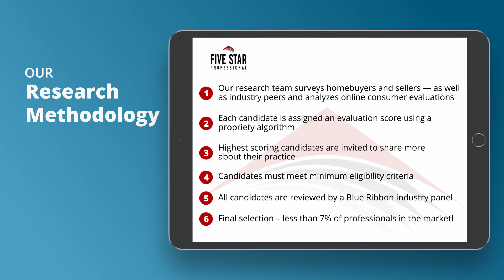2020 Charlotte Five Star Real Estate Agent Debbie Kempter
Debbie Kempter wins the 2020 Five Star Real Estate Agent Award! Five Star Real Estate Agents represent those who are outstanding in their field. Winning professionals are selected as a result of a rigorous and objective research process. For any market, each year’s field of winners represents no more than 7% of professionals within the market.